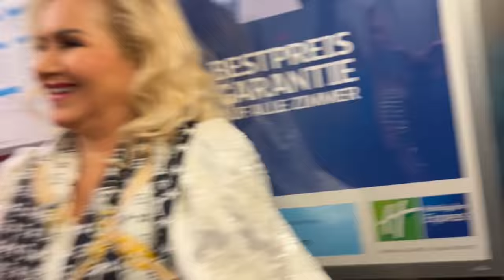Udhëtimi për në koncert së bashku me kolegët | Get ready with me